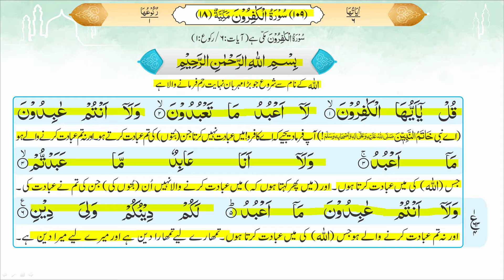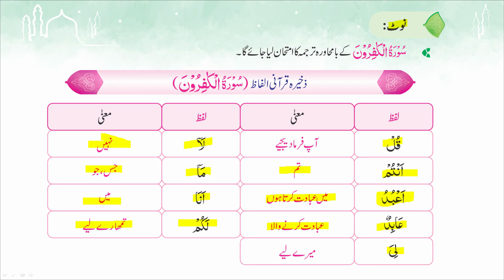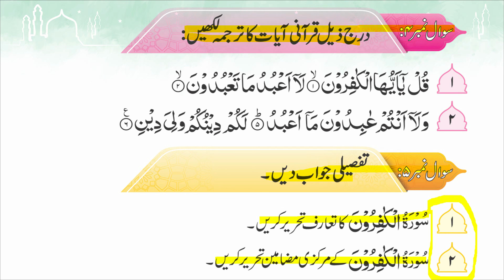12 Surah Al Kafiroon Page 30 31 32